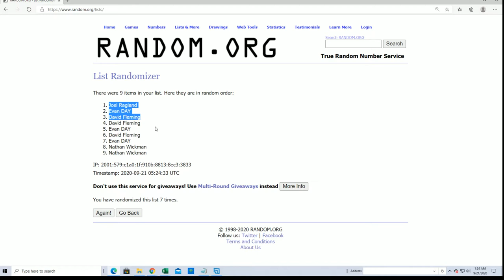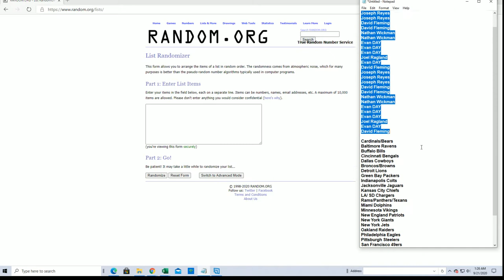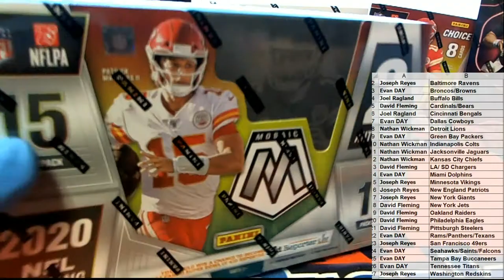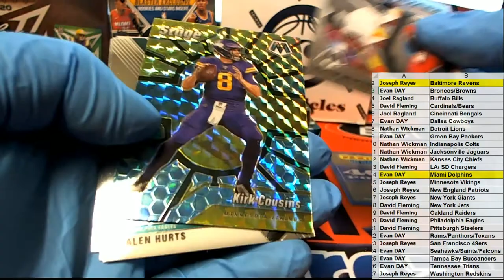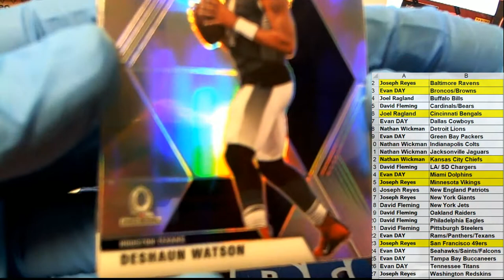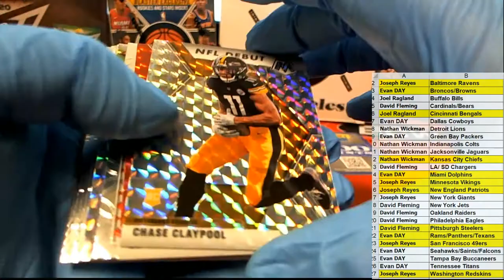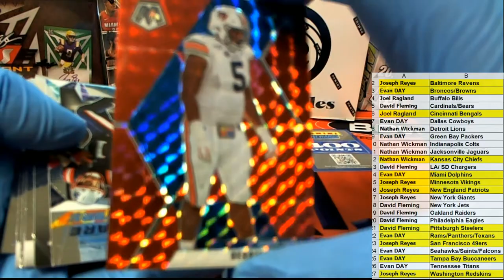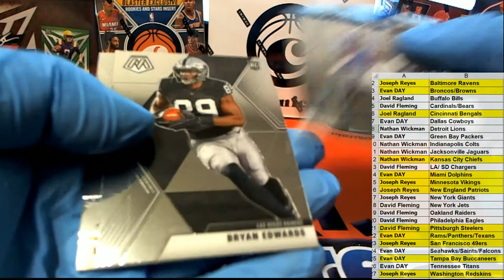2020 Panini NFL Mosiac Football Hobby ID MOSAICFBHB117